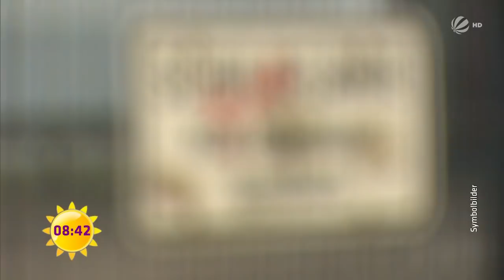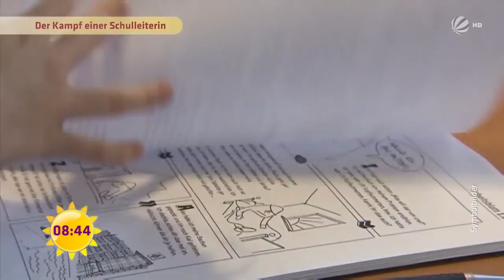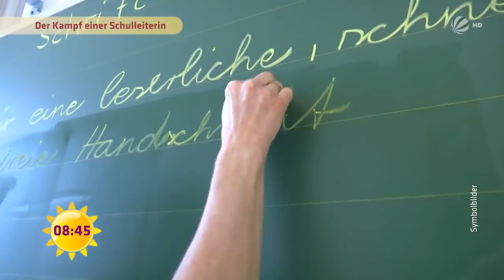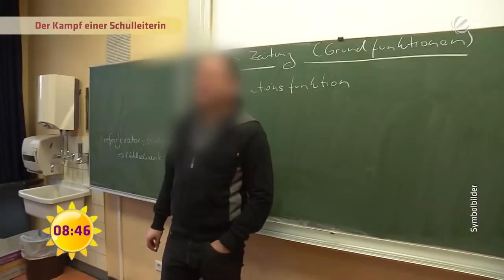Mangelnde Erziehung in Migrantenfamilien? Der Kampf einer Schulleitung! | SAT.1 Frühstücksfernsehen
Mehr als 1000 Schulleiter fehlen an deutschen Grundschulen. Integration, Problemschüler, mangelnde Ausstattung und Lehrermangel sind Gründe dafür. Karina Jehniche, Schulleiterin in Berlin, ist zu Gast und berichtet über die täglichen Herausforderungen.